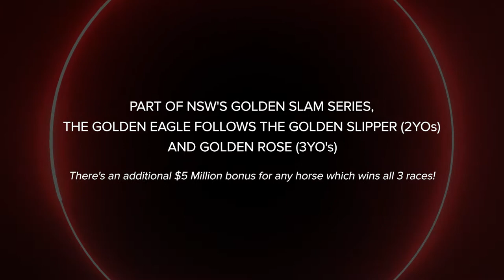The Golden Eagle - Form Indicators - Racenet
The $10,000,000 Golden Eagle is the second richest turf race in the world. The Golden Eagle race is held at Rosehill Racecourse in Sydney, Australia